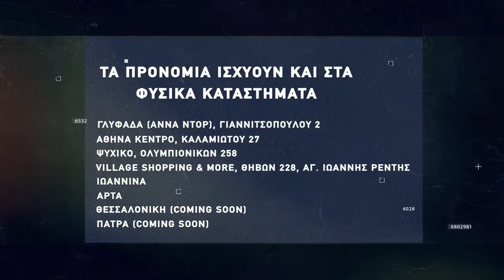Basketaki Salonica Development League - Sintrim Team Vs Δέν Έχει (28/2/22)